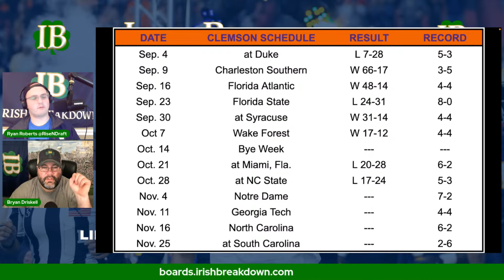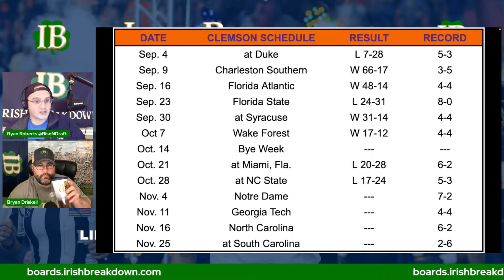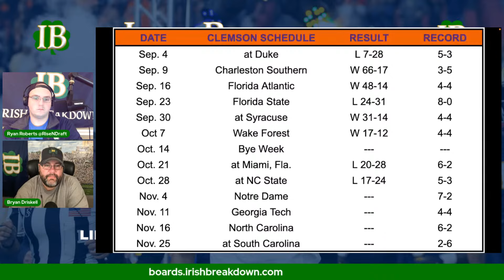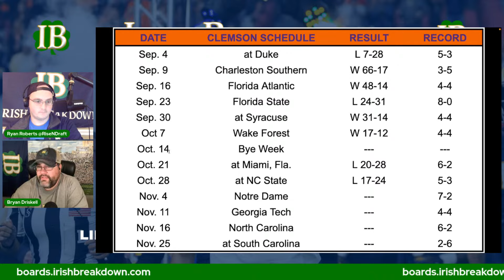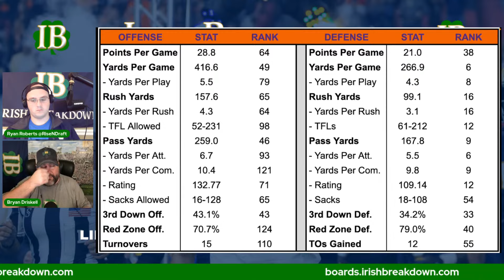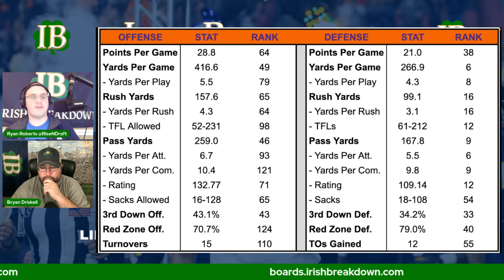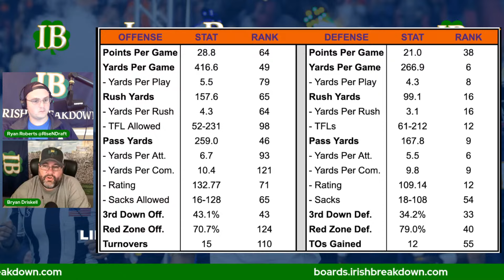Notre Dame Has A Huge Opportunity Against Clemson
In the latest Irish Breakdown show we discuss the big opportunity facing Notre Dame this weekend and then break down the dangerous Clemson Tigers.